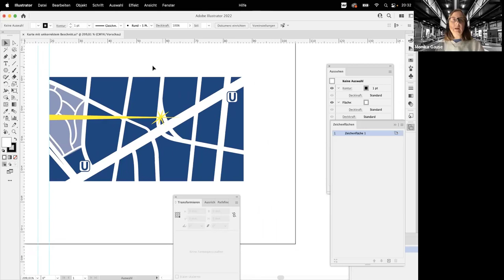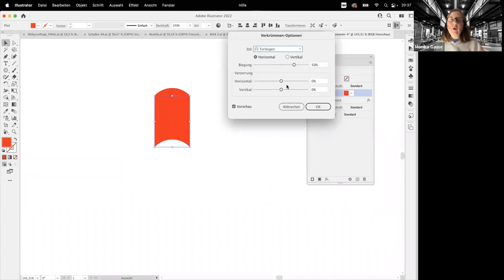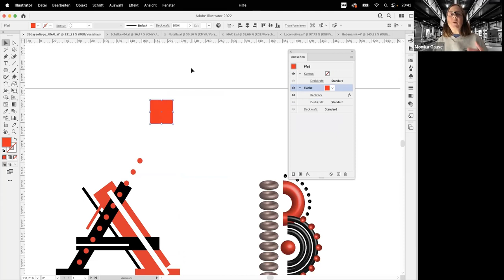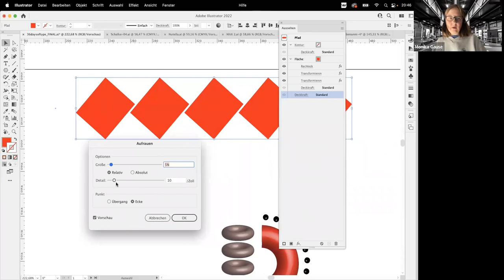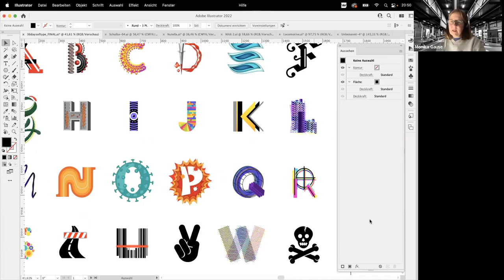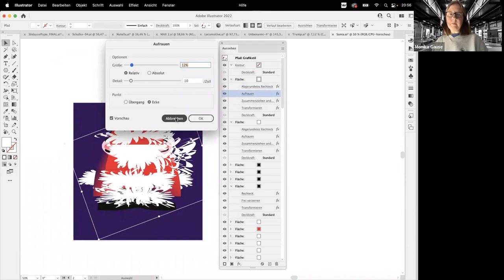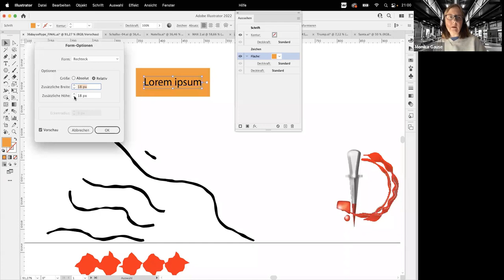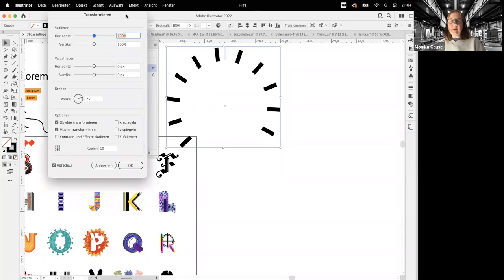IDUGS78 2/2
Das ist der zweite Teil von Monika Gauses Vortrag vom 20. Januar 2022. In dem Teil geht es darum, wie Sie alle Buchstaben des Alphabetes in Illustrator nachgebaut hat und jeder Buchstabe nur aus einem Punkt besteht! Der Rest spielt sich in der Palette "Aussehen" ab! Faszinierend!

0:02:20 Die Palette "Aussehen"
0:10:14 Frage: Wie erstelle ich "zufällige" Objekte?
0:12:38 Frage: Für welchen Anwendungsfall brauche ich diese Technik?
0:15:16 Frage: Kann man soche erstellen Grafiken in ein PDF exportieren?
0:14:39 Frage: Wie wurden die "Schnörkel" des "F" erstellt?
0:16:33 Frage: Auf was muss man beim "Übertragen" achten?
0:18:19 Frage: Kann man im Nachhinein zwischen "Absolut" und Relativ" umstellen?
0:19:05 Der Effekt "Aufrauen"
0:22:34 Frage: Wie kann ich ein Objekt in Pfade umwandeln?
0:23:21 So erstellt man ein "Tachometer"

Unterstützt von Satzkiste.de